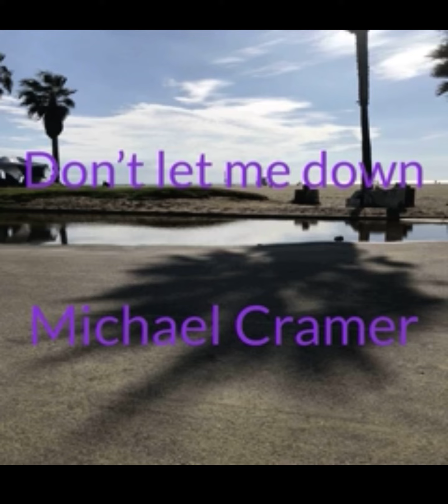The Cure - Michael Cramer